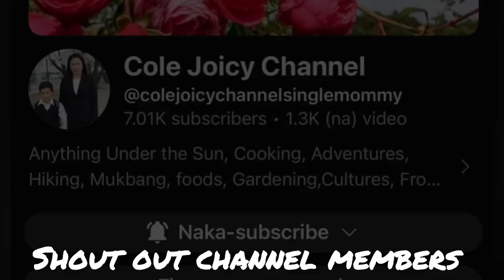PARO PARO G | SWEETNOTES MUSIC LIVE @ STA CRUZ HAGONOY BULACAN🇵🇭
SWEETNOTES MUSIC LIVE @ STA CRUZ HAGONOY BULACAN🇵🇭